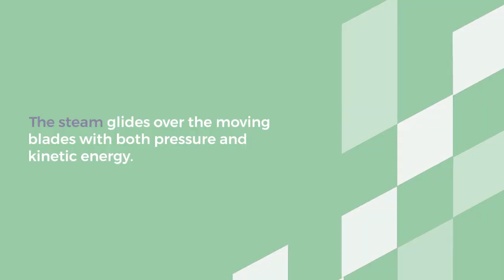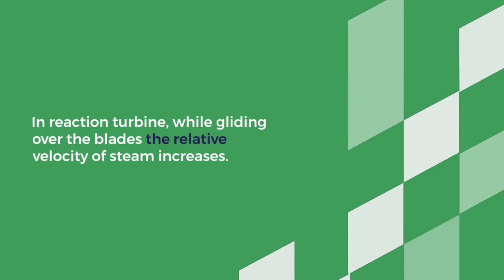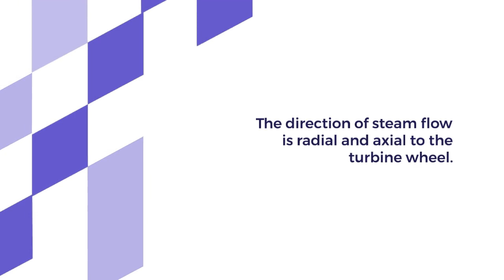Impulse and Reaction Turbine | Working Principle Of Impulse and Reaction Steam Turbine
An impulse turbine is a type of water turbine that converts the kinetic energy of a moving fluid into mechanical energy. The fluid is accelerated through a nozzle and then strikes a series of buckets on the turbine wheel. The force of the fluid striking the buckets causes the turbine wheel to rotate.

Reaction Turbine

A reaction turbine is a type of water turbine that converts the potential energy of a pressurized fluid into mechanical energy. The fluid is passed through a series of guide vanes and then through a rotating runner. The fluid pressure changes as it passes through the runner, which causes the runner to rotate.

Differences Between Impulse and Reaction Turbines

Impulse turbines use the kinetic energy of the fluid, while reaction turbines use the potential energy of the fluid.
Impulse turbines use a converging nozzle, while reaction turbines use a diverging nozzle.
Impulse turbines are typically used in high-head applications, with high water velocity and poor water quality.
Reaction turbines are typically used in low-head applications, with low water velocity and good water quality.
Here is a table that summarizes the key differences between impulse and reaction turbines:

Characteristic Impulse Turbine Reaction Turbine
Energy conversion Kinetic energy Potential energy
Nozzle type Converging Diverging
Typical applications High-head, poor water quality Low-head, good water quality